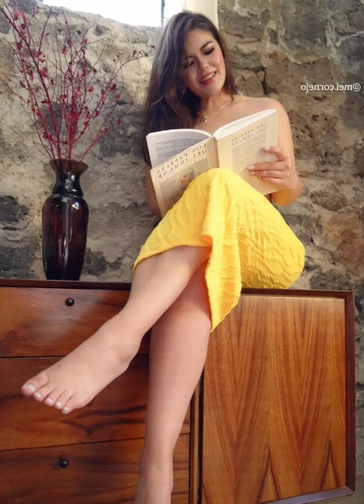Mei Cornejo, Body Positivity Advocate, Fashion Brand Ambassador, Wiki and Facts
This video for educational and inspiring porpoise

Mei Cornejo